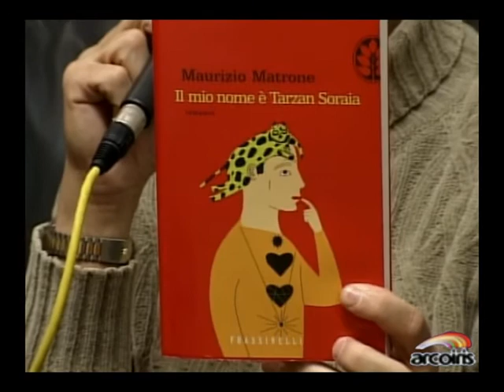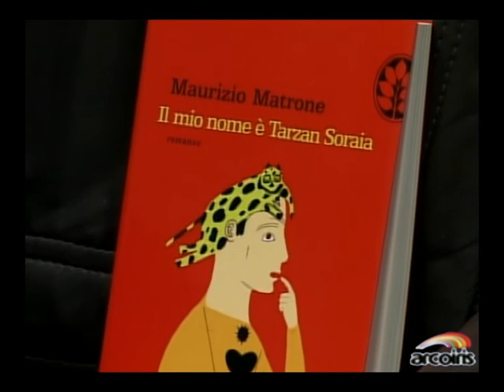Intervista a Maurizio Matrone - Leggere negli occhi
Maurizio Matrone (Verona, 1966), poliziotto laureato in Pedagogia, ha al suo attivo i romanzi Fiato di sbirro (1998), Il bolide fantasma (2002, per bambini), Erba alta (2003) e il recente Il mio nome è Tarzan Soraia (2004). Scrive per riviste specializzate e antologie, per il teatro, saggi sul lavoro del poliziotto in materia minorile, sceneggiature per la TV.
La conversazione che qui presentiamo riguarda la sua scrittura così intrecciata con la sua professione (il libro Erba alta prende spunto dai fatti della cosiddetta 'Uno bianca'), ma anche della sua professione tout court e delle necessità che diventi sempre più 'acculturata'. Si entra infine nel laboratorio dello scrittore, con una anticipazione sul suo futuro romanzo, ambientato nell'anno caldo 1977.
Intervista a cura di Franco Foschi, pediatra e scrittore Bolognese